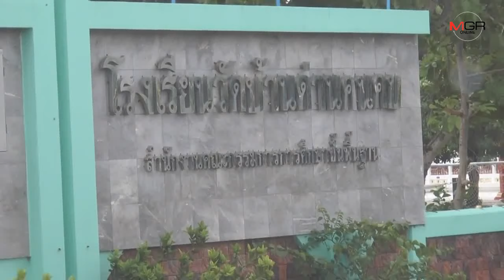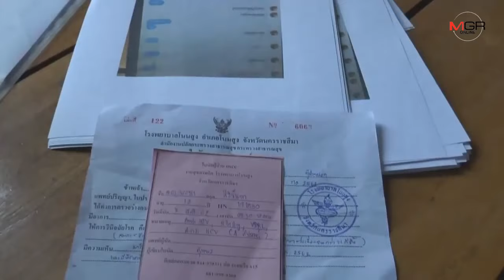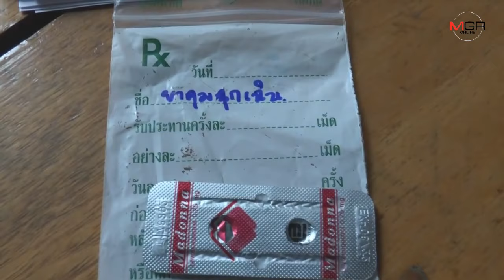เสื่อมสลด! นร.หญิง ม.1 โคราชถูกรุ่นพี่ ม.3 ลวงข่มขืนในห้องน้ำรร. ซ้ำครูปิดเรื่อง 1 เดือนแม่เพิ่งรู้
25/07/2019 เสื่อมสลด! นร.หญิง ม.1 โคราชถูกรุ่นพี่ ม.3 ลวงข่มขืนในห้องน้ำโรงเรียน ซ้ำครูปิดเรื่อง 1 เดือนแม่เพิ่งรู้
ศูนย์ข่าวนครราชสีมา - เสื่อมสลดอีก! นักเรียนหญิง ม.1 ถูกรุ่นพี่ ม.3 ลวงข่มขืนในห้องน้ำโรงเรียนดัง อ.โนนสูง โคราช ซ้ำครูปิดเรื่องเงียบพร้อมให้กินยาคุมฉุกเฉินจนปวดท้องเลือดไหลไม่หยุดต้องเข้า รพ. 1 เดือนแม่เพิ่งรู้ พาเข้าแจ้งความและโร่ร้องมูลนิธิปวีณา